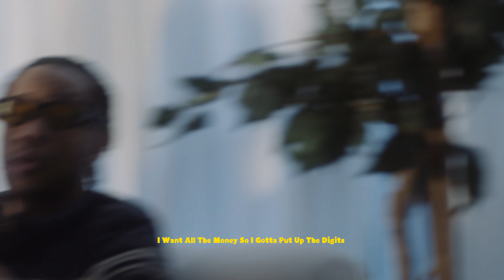Lil Migo "Hello Kitty" Prod by Tperccc Shot by Walt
Title: Hello Kitty
Artist: Lil Migo
Producer: Tperccc
Director: Walt